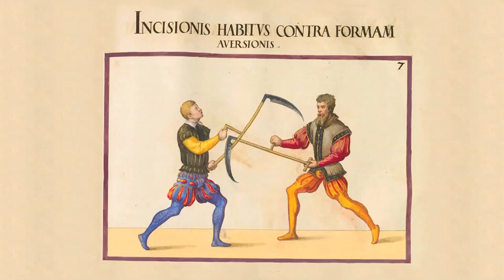Scythe techniques from Paulus Hector Mairs De Arte Athletica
Interpretation of the 10 scythetechnique pages from fightingmanuel De Arte Atheletica, a 16th century manuscript by Paulus Hector Mair.
Translation: Josselin Jolen
Camera & Edit: Thijs Meuwese
Fighters: Youval Kuipers, Rouke Pouw, Marc Dekker
Costumes: Nadja Turlings
Music: "Play After Play" - Harold Kloser & Thomas Wander
In coorperation with: University of Utrecht & Noorderwind (split into Bataille & Vanguard)